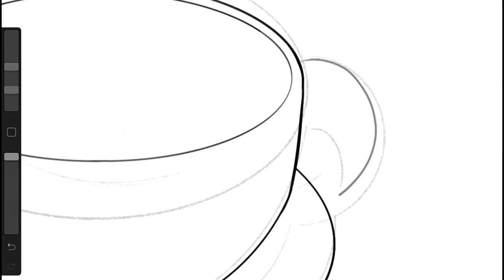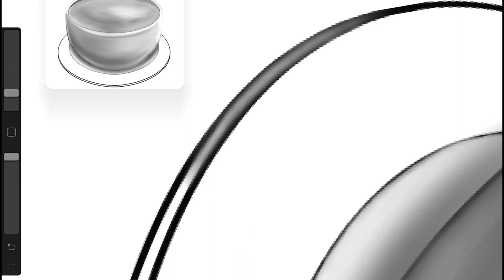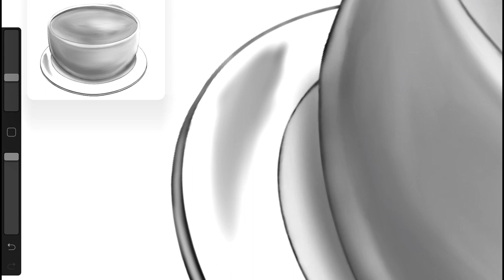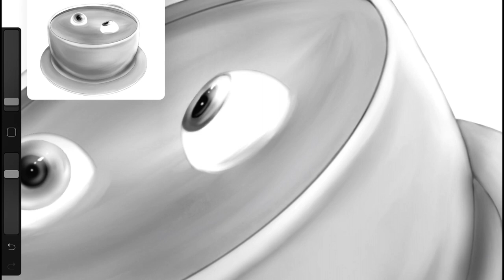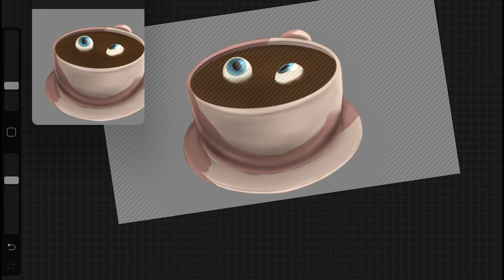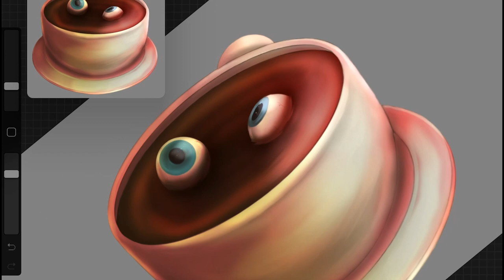TOO GOOD TO BE TRUE | Free Coffee [CREEPYDRAWSTA]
Original story by CreepyGeeksta/MPZ1968

Program: Procreate